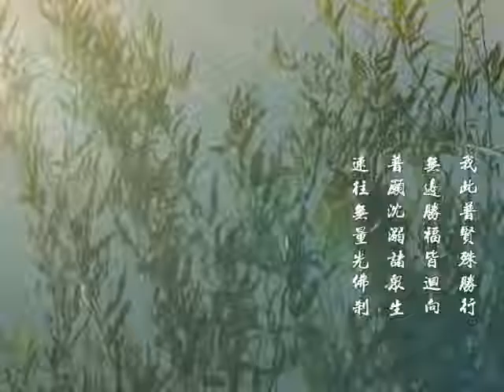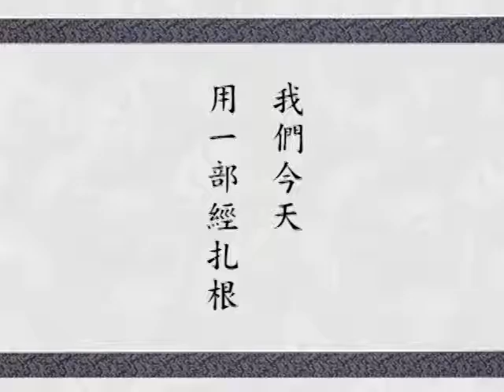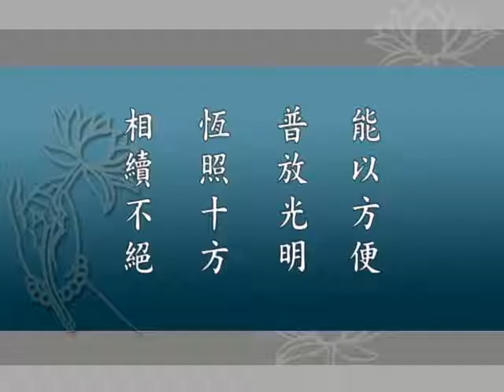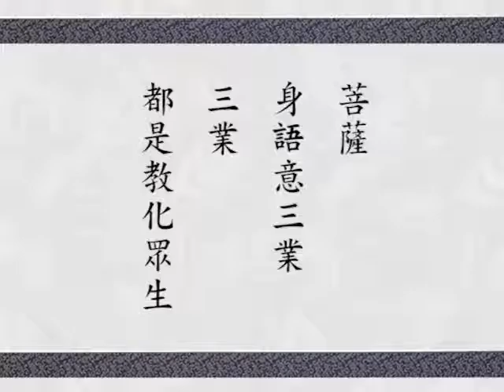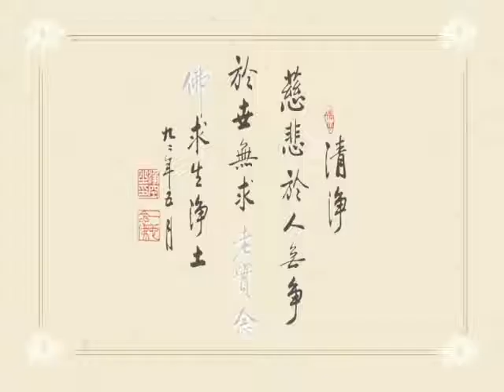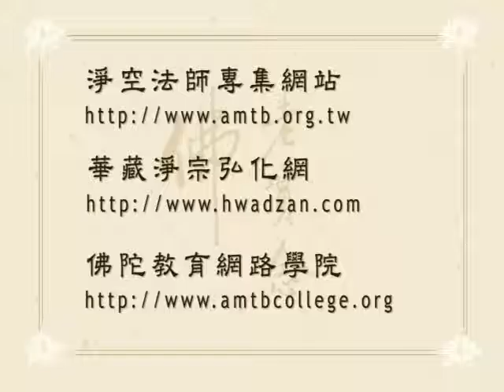華嚴經講述菁華 056 高清有字 淨空老法師